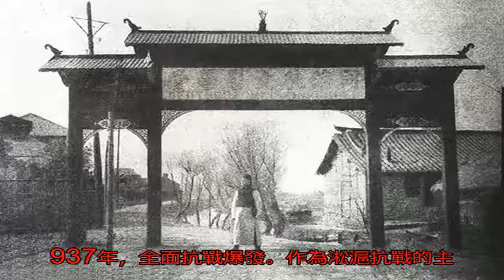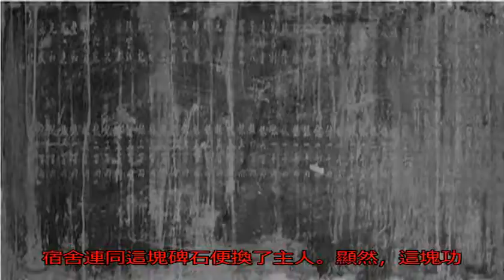兩次世界大戰中的同濟大學：意外設立土木科，六遷校址為抗戰_青島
原標題：兩次世界大戰...